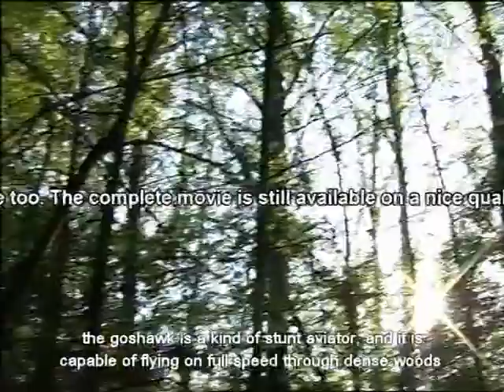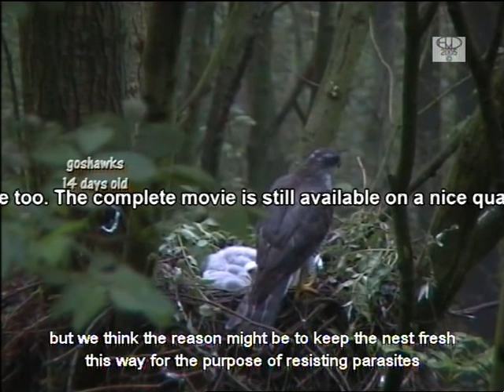buizerdfilm engels part 2.m2p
this is part 2, the second 10 minutes of my self-made movie. The complete movie is about 40 minutes long. Part 1 is on youtube too. The complete movie is still available on a good quality (PAL system)DVD for just €20,- incl. delivery anywhere around the world.